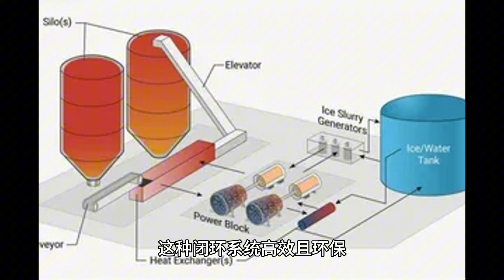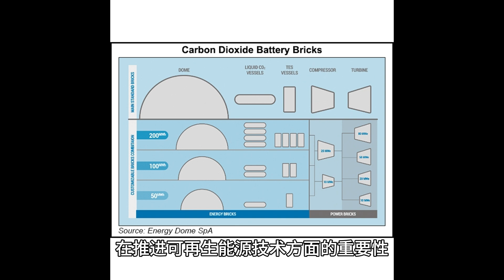威斯康星州的巨型二氧化碳储能圆顶